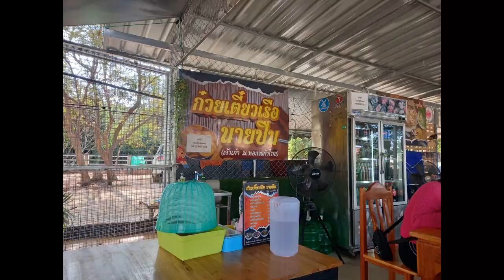แปลสภาพขวดต่างๆเป็นก๋วยเตี๋ยวเรือรสเด็ด - E-San VLOG อีสานVLOG